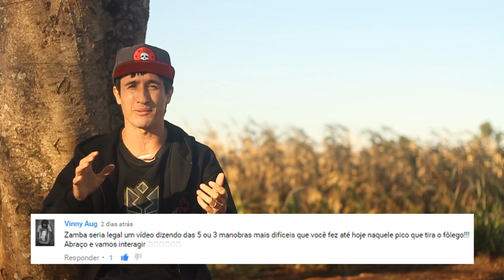TOP 5 do Patins Street - Picos de tirar o fôlego #1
Faaaaalaaa Galera!
Cinco manobras em picos de tirar o fôlego ao longo da minha trajetória no Patins Street.